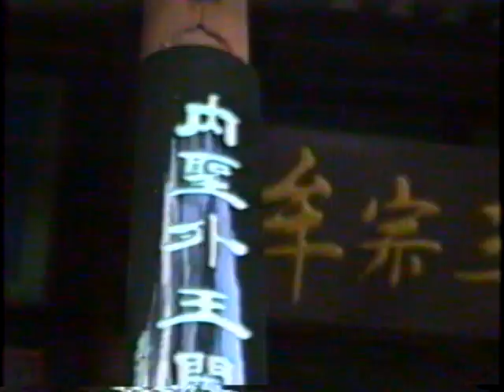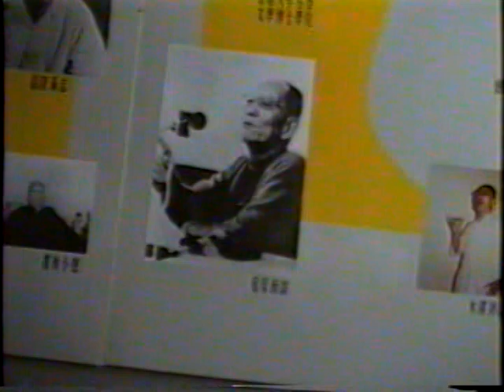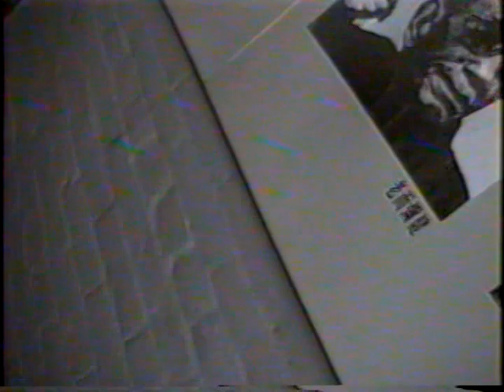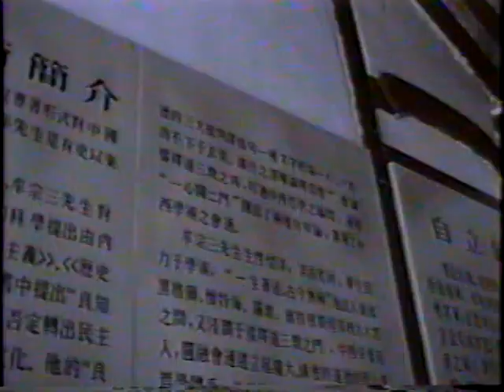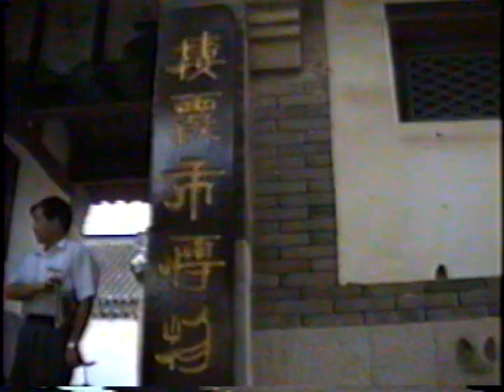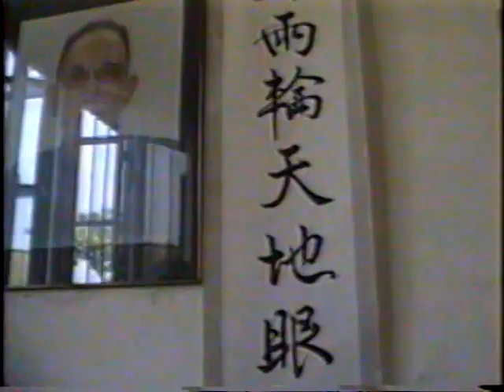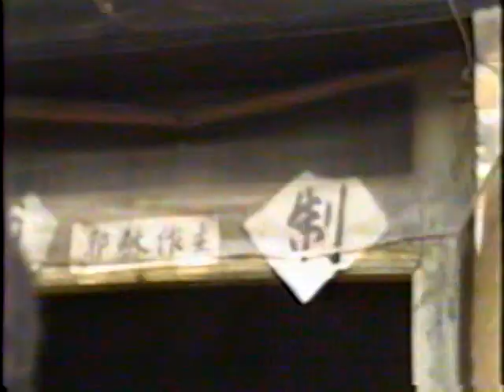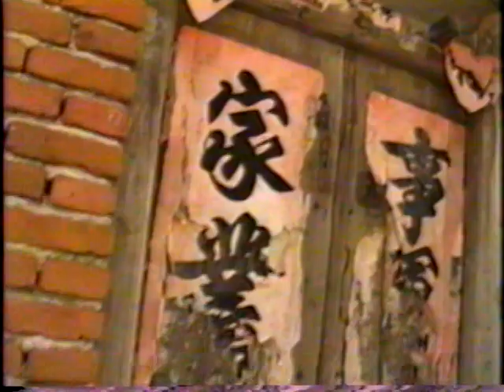7.1998年第五屆當代新儒學國際學術會議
第五屆當代新儒學國際學術會議（牟宗三與當代新儒學國際學術會議），於1998（87）年9月5-7日假山東濟南舜耕山莊舉辦。
9月8-9日至泰山、孟廟。9月9日曲阜孔廟、棲霞市（牟宗三先生故鄉）。9月10-12 日棲霞市牟宗三先生紀念館、棲霞市（牟宗三先生老家、牟老師母）。